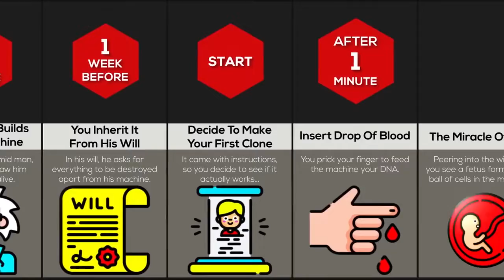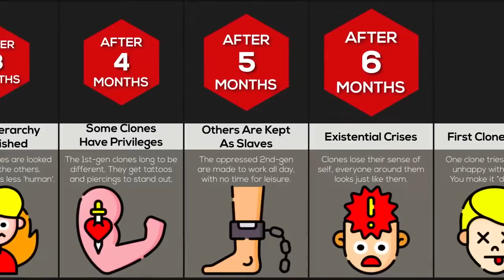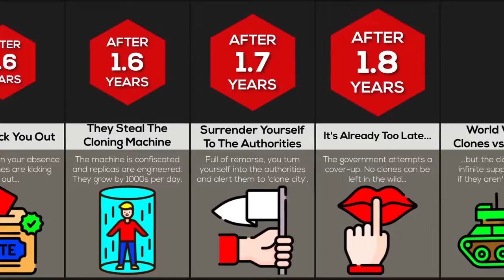comparison what if you could clone yourself